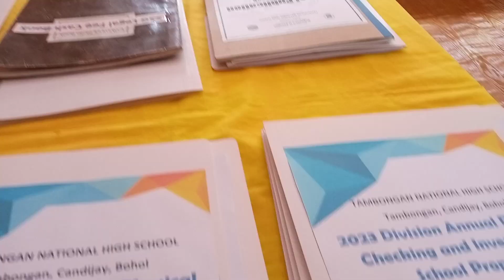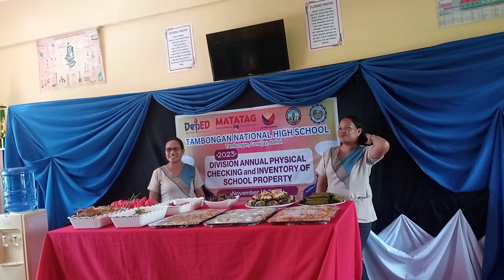Property Checking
School property should be vhecked annually